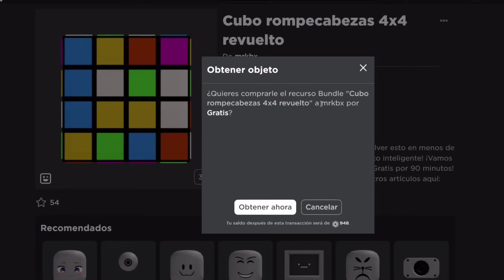CONSIGUE CABEZA DE CUBO RUBIK, PUDIN DE VANILLA & CHOCOLATE y CABEZA DE PEZ RANCHU GRATIS en ROBLOX